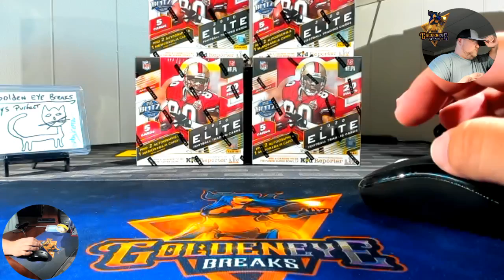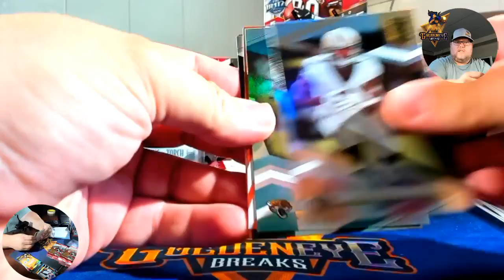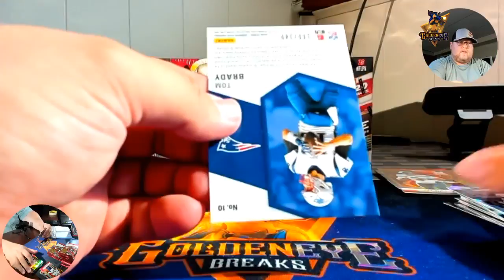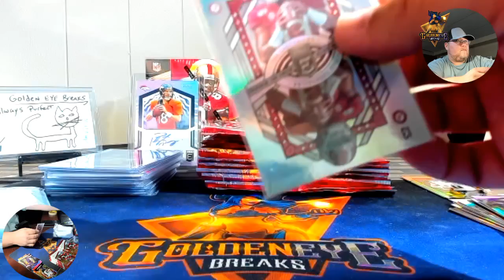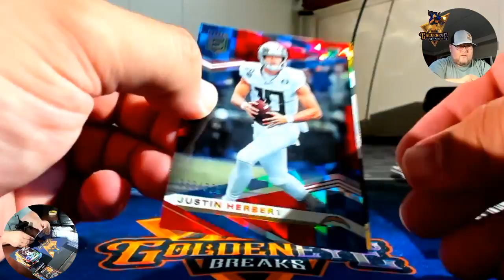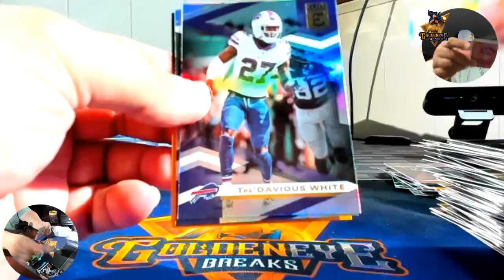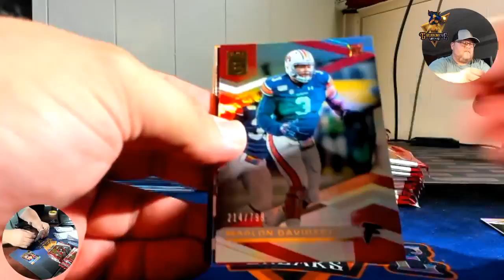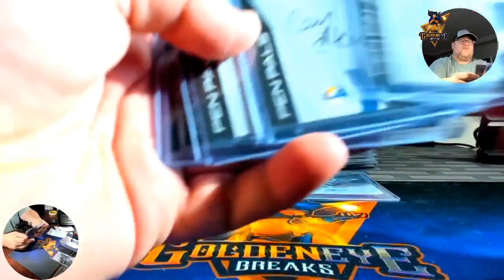Golden Eye Breaks 7 29 20 Half Case of Elite FOOTBALL RIP Mo Gaba!! BIG PULLS